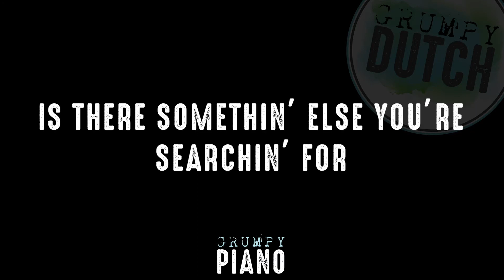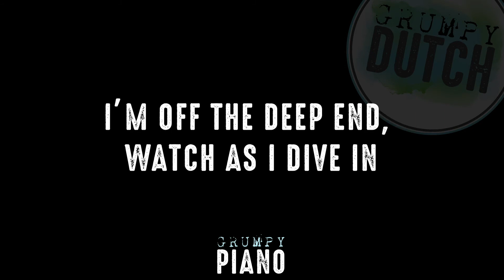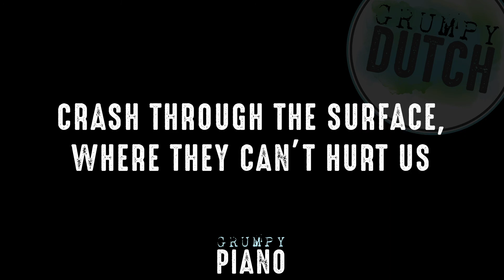Shallow - Lady Gaga & Bradley Cooper [pianocover in F key]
We love it when you GrumpyPiano and share your creations with us!

The original key is G.
Available: G, F, C & D key.